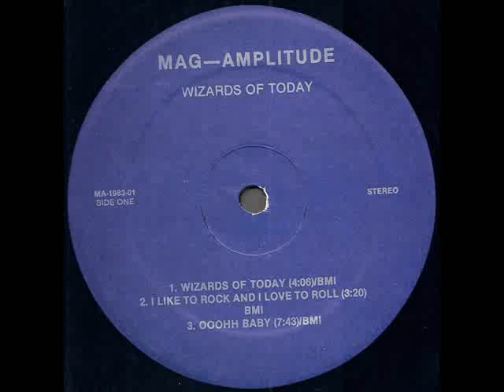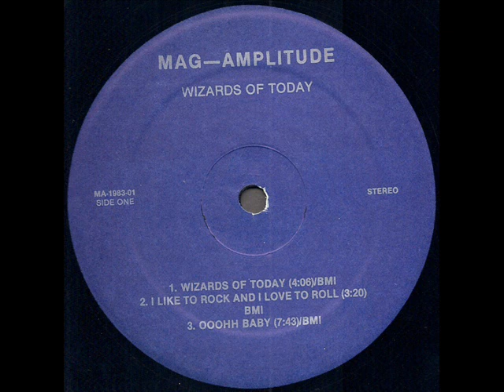Mag - Amplitude "Wizards Of Today" 1983 *I Like To Rock And I Love To Roll*